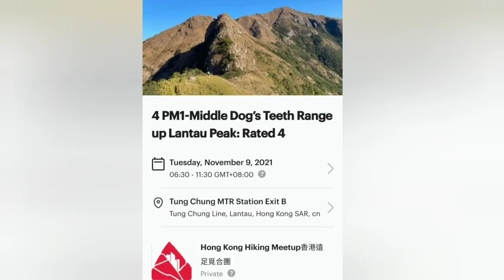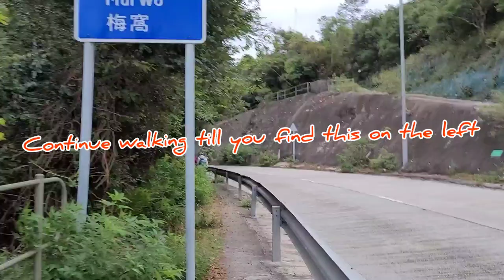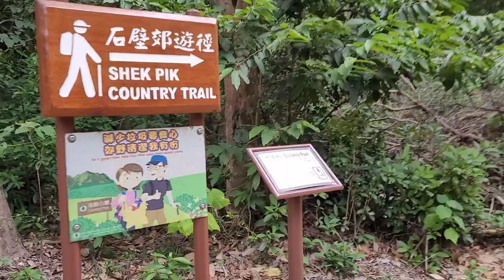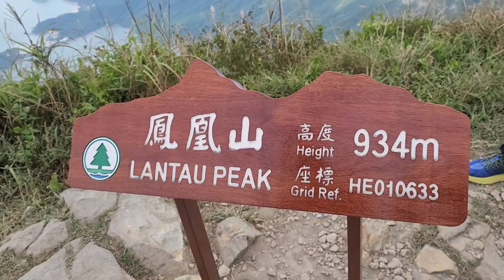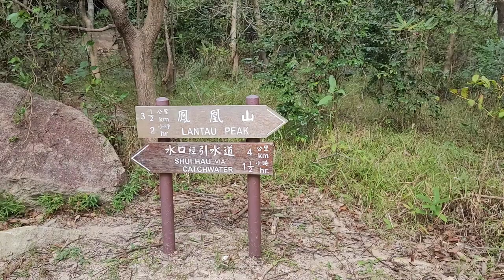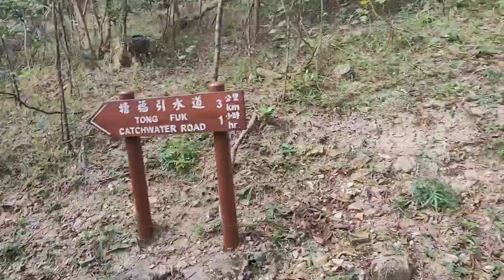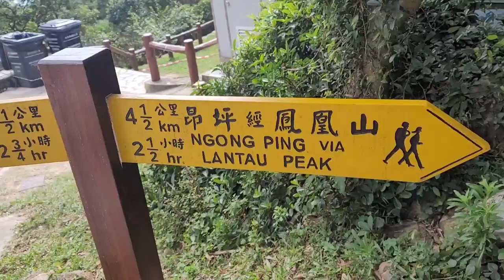DOG'S TEETH/MIDDLE DOG'S TEETH/LANTAU PEAK/CHEUNG YAN SHAN HIKE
Hongkong Hiking Meetup 4PM1-MIDDLE DOG'S TEETH RANGE UP TO LANTAU PEAK
RATED 4 HIKE
Hosted by:MR.WOLFGANG NICOL(Hongkong's  Peakmaster on Top)